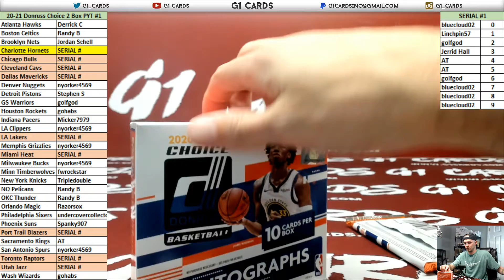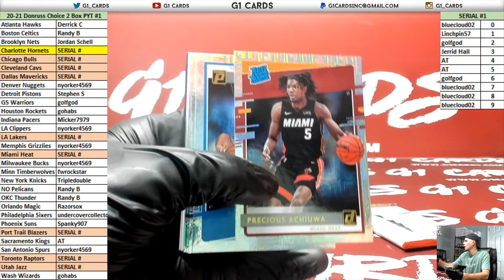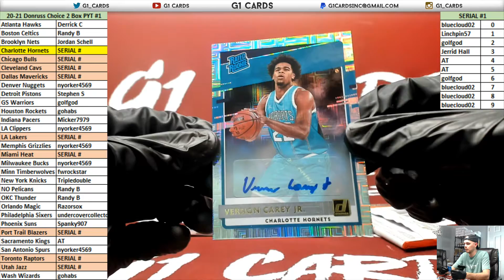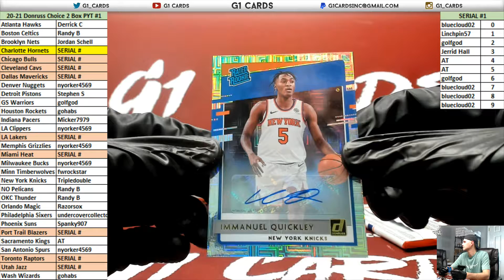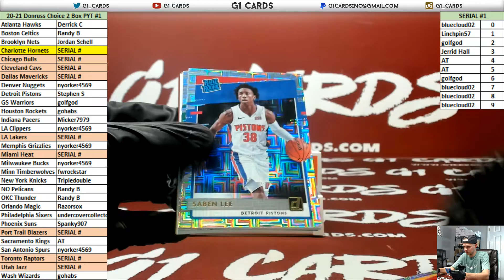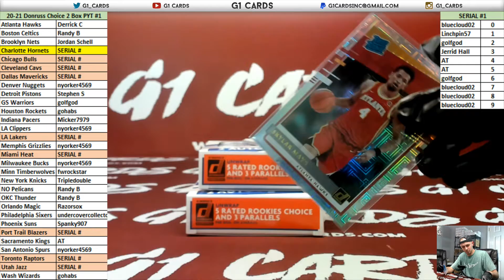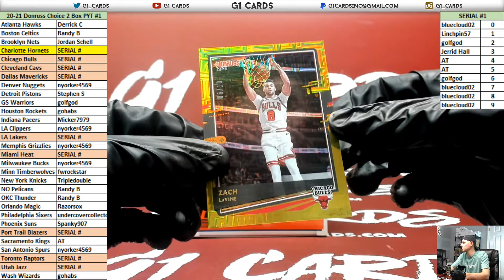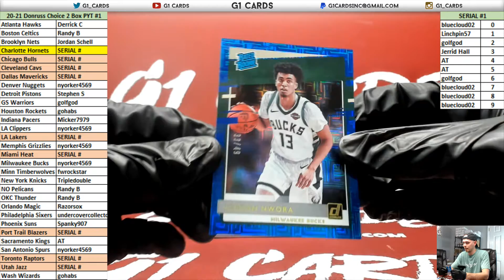2020-21 Panini Donruss Choice Basketball 2 Box PYT #1